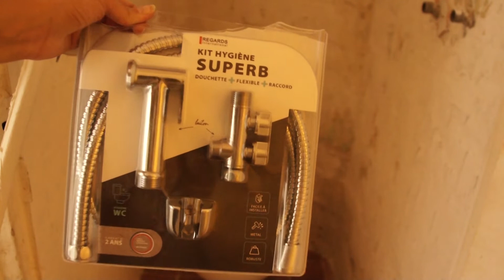Jour 23 - Installer les toilettes